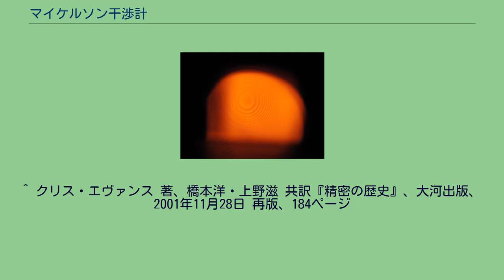マイケルソン干渉計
光学台上で使われるマイケルソン干渉計 マイケルソン干渉計はアルバート・マイケルソンが発明した最も一般的な干渉法用光学機器である。
光のビームを2つの経路に分割し、反射させて再び合流させることで干渉縞を生み出す。
2つの経路の長さを変えたり、経路上の物質を変えたりすることで、様々な干渉縞を検出器上に生成する。
マイケルソンとエドワード・モーリーは、この干渉計を使って有名なマイケルソン・モーリーの実験 (1887) を実施した。
この実験によって様々な慣性系において光速が一定であることが示され、エーテル説が否定されることになった。
マイケルソン干渉計には精密に磨かれた2つの鏡がある。
光源から単色光を発し、それが光線に対して斜めに置かれたビームスプリッターにあたる。
ビームスプリッターはいわゆるハーフミラーになっていて、光線の一部はそのまま透過して一方の反射鏡に向かい、別の一部は反射されてもう一方の反射鏡に向かう。
それぞれの反射鏡で反射された光線はビームスプリッターに戻って合流し、一部は光源とは異なる方向へ進む。
そこに検出器を置いておくと干渉縞が観測できる。
マイケルソン干渉計における光の経路 光源から検出器までの経路は2つある。
一方はビームスプリッターで反射されて図の上の方の鏡に向かい、反射されてビームスプリッターを透過して検出器に向かう。
もう一方はビームスプリッターを透過して右端の鏡に向かい、反射された後ビームスプリッターで反射されて検出器に向かう。
単色光源から発せられた並行光線がビームスプリッターに当たったとき、基本的に反射する光線と透過する光線は同じ強さになる。
どちらの光線も可干渉光である。
つまり、マイケルソン干渉計は1つの光源からの光を分割することで可干渉光を生み出している。
2つの経路の長さの差が波長の整数倍（0を含む）の場合、2つの光線は互いに強め合うように干渉し、検出器は強い信号を検出する。
経路長の差が波長の整数倍と2分の1の場合（例えば、0.5波長、1.5波長、2.5波長など）、2つの光線は互いに弱め合うように干渉し、検出器は弱い信号を検出する。
これは一見するとエネルギー保存の法則に反しているように思われる。
しかし実際にはビームスプリッターにおいて弱められた部分のエネルギーが強められた部分に再分配されており、エネルギーは保存されている。
干渉の効果により、検出器に向かう反射光と光源の方向に戻る光の配分が変化する。
1800年代末には、干渉縞を得るために放電灯、フィルター、細いスリットや針穴を使っていた。
マイケルソン・モーリーの実験では、光源として星明かりを使ったこともある。
星明りは時間的コヒーレンスがない光だが、点光源であるため空間的コヒーレンスがあり、干渉縞を生成できる。
同心円状の干渉縞が確認できる。
光源はナトリウムランプを使用。
マイケルソン本人の制作した干渉計では、精度向上のためか可動部は少なく、鏡全部を載せたテーブルの軸の回転軸1個だけが、可動の機構である（光源は別部品）。
回転すると、光源の軸に対して鏡の位置がずれる。
そして、その回転台を、水銀で浮かせる水銀浮遊法の方式を用いている。
マイケルソンの実験での水銀浮遊法の目的は、磨耗などを防ぐためや、荷重の低減が目的であるとされている。
マイケルソン干渉計のよく知られている応用としてマイケルソン・モーリーの実験があり、特殊相対性理論の証拠を提供することになった。
現在でも、マイケルソン干渉計は調整可能な狭帯域フィルターとして、あるいはフーリエ変換分光の中核として様々に応用されている。
世界で最初に重力波の直接検出に成功したLIGO、LIGOに続いて重力波の直接検出に成功したVirgo干渉計、岐阜県の神岡鉱山跡に建設されたKAGRAなどの主要な重力波検出装置は、いずれも巨大なマイケルソン干渉計である。
また恒星の近くに存在する惑星を検出するために使うといった興味深い用途もある。
通信分野では、DWDMネットワークで位相変調から振幅変調への変換に使われる遅延線干渉計の原理としても使われている。
医学では、眼科学の分野で光干渉断層計という眼底検査を行う装置にマイケルソン干渉計の原理が用いられている。
しかし、他の多くの用途ではマッハツェンダー干渉計の方が扱いやすい。
非線形マイケルソン干渉計またはステップ位相マイケルソン干渉計は、マイケルソン干渉計の一方の鏡をGTエタロンに置き換えたものである。
GTエタロンによる位相変化は波長に依存し、ステップ...